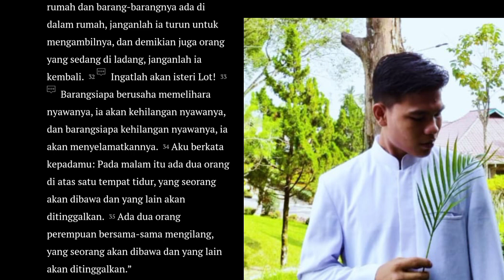Renungan Harian Paroki St. Joseph oleh Fr. Dimas Manik